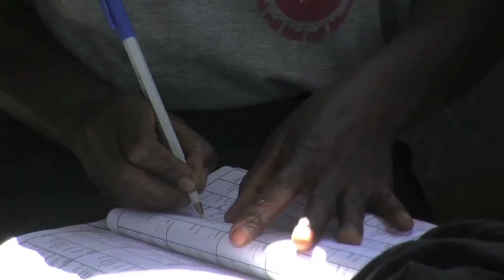Mary Crewe and Ted Alemayhu discuss ways to combat HIV/AIDS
The Heat also interviewed a panel of experts about what can be done to combat HIV/AIDS.